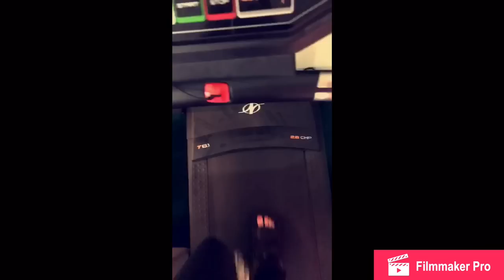MY FIRST FACIAL!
Vlog #362. Today I got my first facial!💆🏽